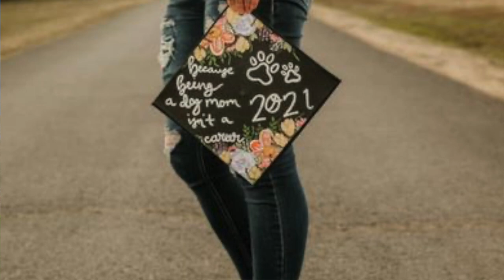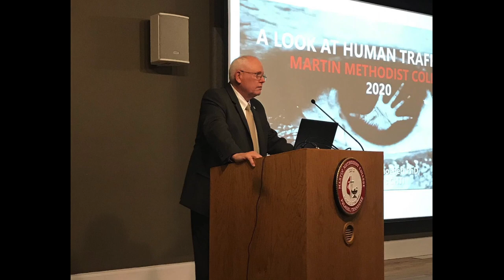Honors Convocation 2021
Martin Methodist College honors their students who excelled in the classroom academically for the 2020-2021 year!